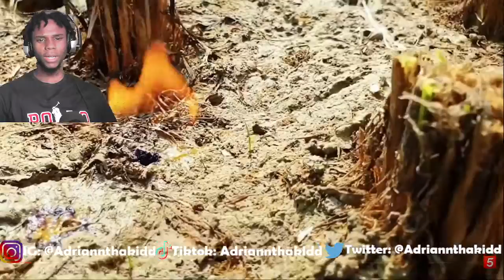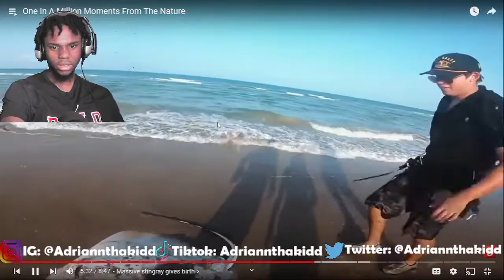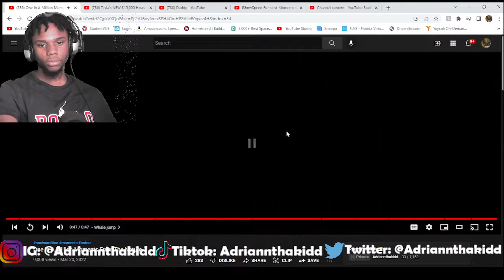One In A Million Moments From The Nature (REACTION)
Adriannthakidd